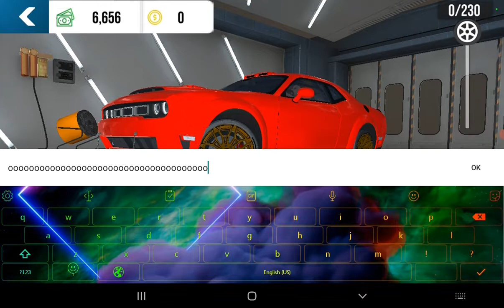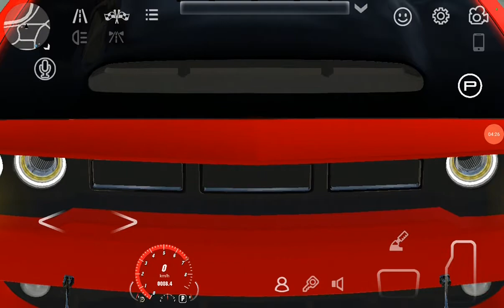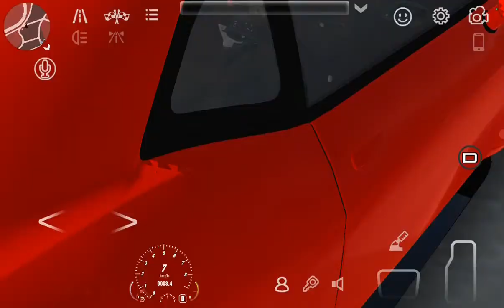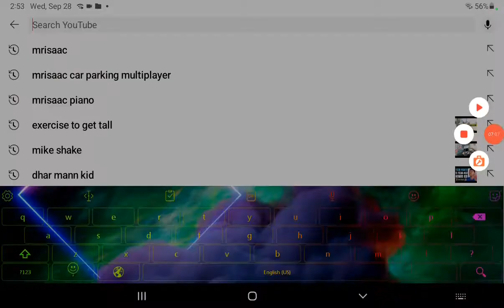Car Parking Multiplayer Rusty Old dodge Hellcat into A customed Dodge hellcat ❤🤑☺( MrIsaac)